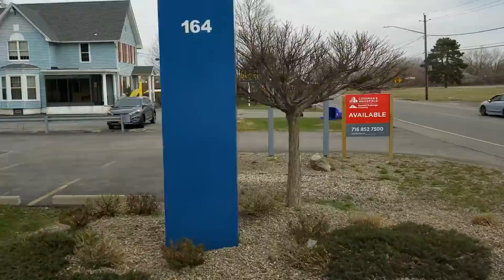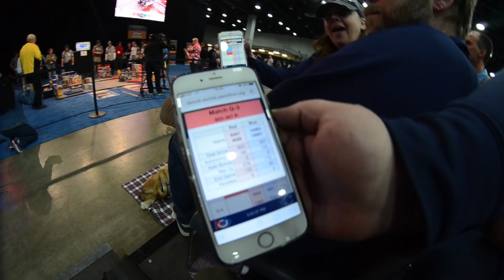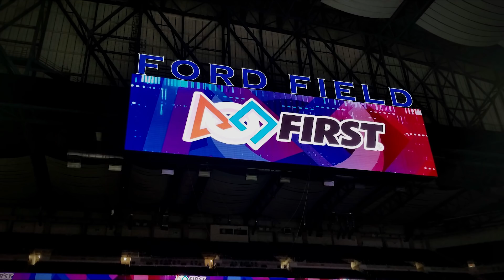Worlds Documentary | Two Bits and a Byte | 4029 | Relic Recovery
After an amazing season, we were off to worlds. After a rocky finish in qualification matches, we partnered with team 8644 'The Brainstormers' and team 8389 'Brainstem'. Together we won the Detroit Championship. Thank you, to our alliance partners, and mentors, as well as everyone on our team for an amazing season.